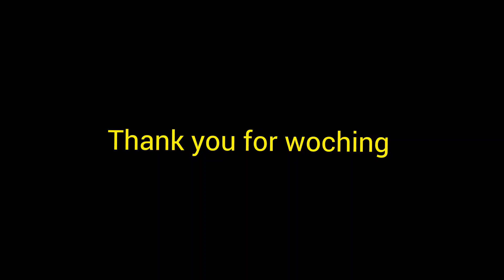ગીર માં ભેંસો ચરાવવા ની મોજ || મધુવન ઓર્ગેનિક ફામૅ